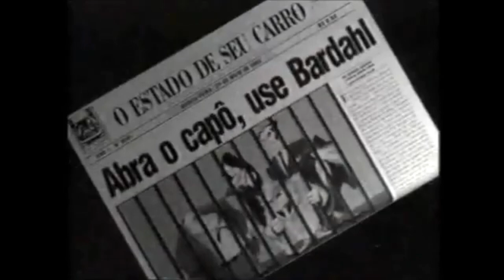Comercial Antigo Bardahl Motor Gang